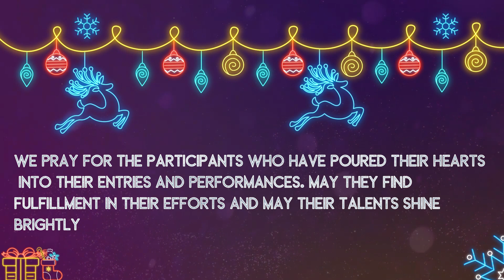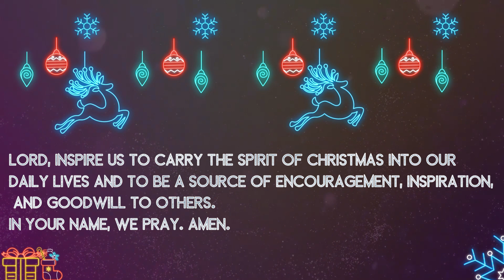Christmas Contest and Festival Prayer with Music Background